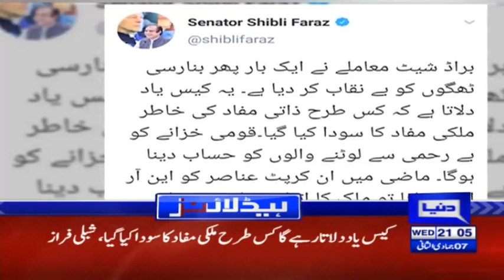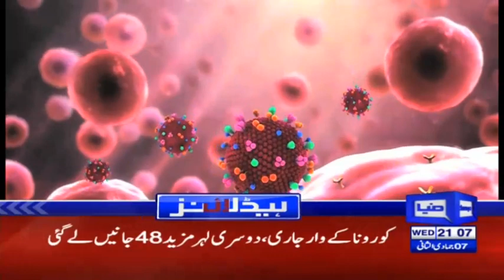PM Imran Khan Challenges Opposition | Headlines & Bulletin 9 PM | 20 Jan 2021 | Dunya News | HA1L